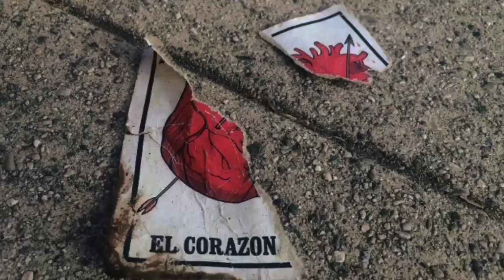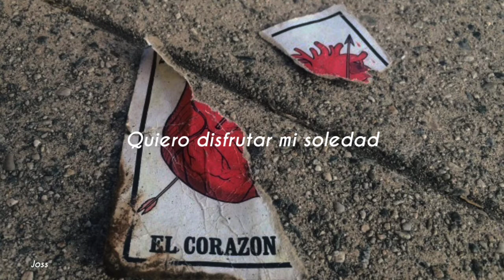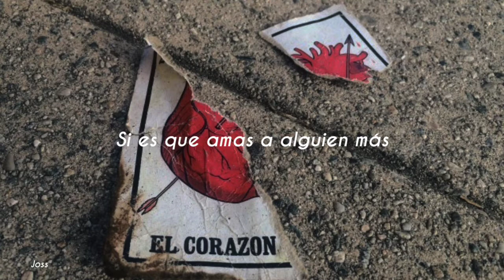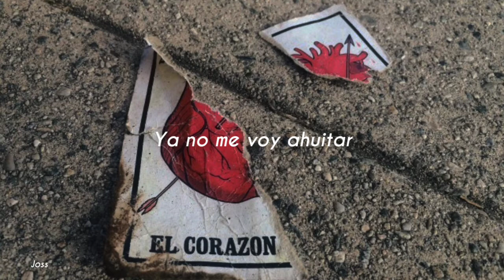George Rhoads - No Me Ahuito // Letra